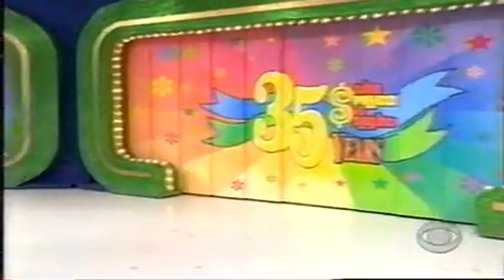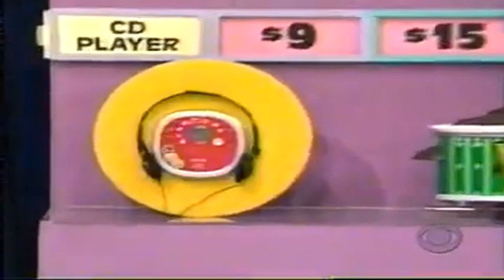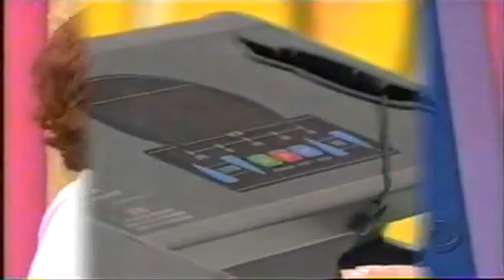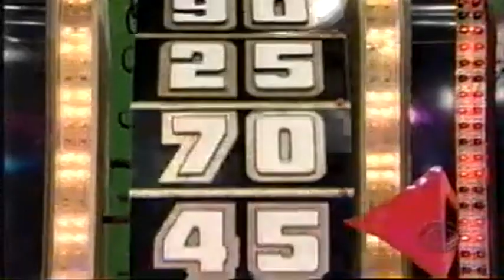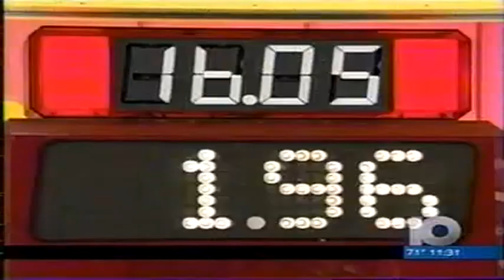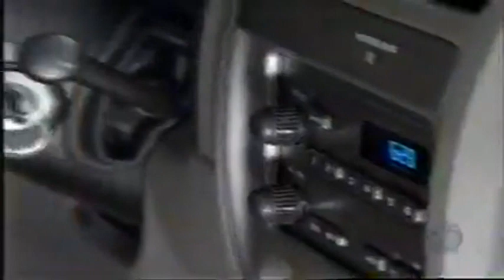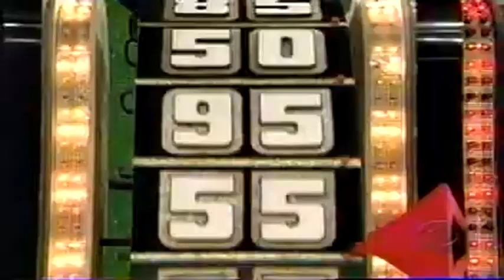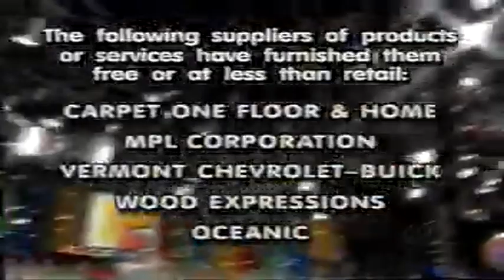TPIR April 30 2007 (#3971)